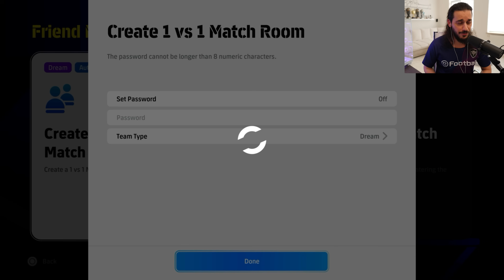Is eFootball Pay to Win? My Comparison against a High Ranked Player! 💰🤯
Is eFootball 2024 a Pay-to-Win game? In this Video I am showing you the Difference of a Free-to-Play Team and a Money Team against a High Ranked Opponent! 💰🤯

Improve with my best tips and tricks in eFootball 2024 Mobile, PC & Consoles!

My name is Mednasah! You are asking yourself how to dribble, how to defend, how to improve your skills & gameplay - Who are the best manager, what are the best Settings - how to intercept, what are the upcoming players, who are the best legends, what types of shots, what is the best possession formation  - How to beat Legend ai, best tactics, how to use Player Skill? This Channel gives you the answer to ALL questions with Skill/Gameplay/Formation & Tactic Tutorials! Soon with Konamis Master League / Career Mode / Trailer & many more Content -  beginners guide and beginners tips in eFootball 2024 & for Pros! 🧪🥼